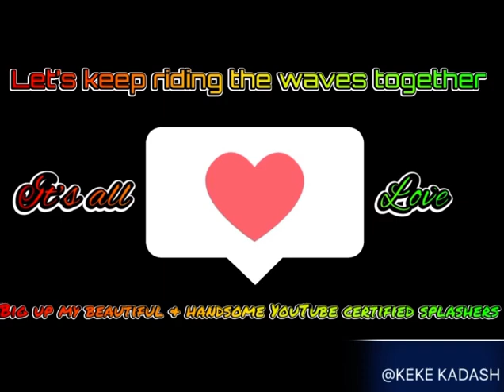UK 🇬🇧 reaction to 🇹🇹 Jess 1 - Southside Kings (SSK) 🔥🔥🔥💥💥💥🇹🇹🇹🇹🇹🇹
Jess 1

Song - Southside Kings
Artist - Jess 1
Riddim - Ching Ching Riddim